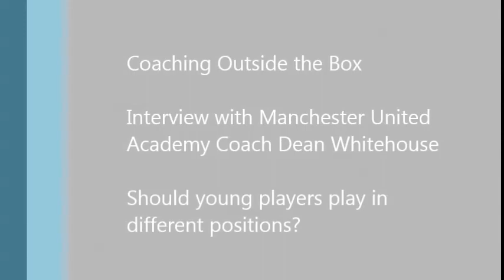Youth Soccer - Playing Different Positions - Manchester United Academy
Richard Shaw, co-author of the bestselling book 'Coaching Outside the Box: Changing the Mindset in Youth Soccer' discusses player development with Manchester United Academy Coach Dean Whitehouse.